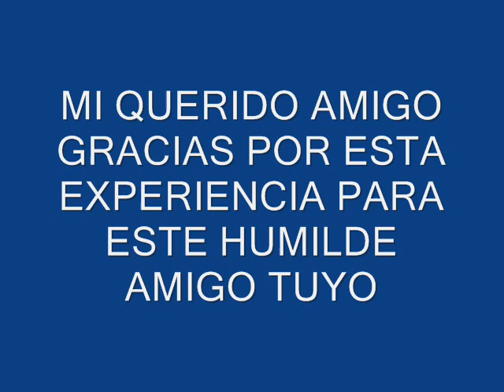ERNESTO MEJIA Y RAUL LERMA AL PIANO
ESTE VIDEO FUE GRABADO TOTALMENTE AMATEUR  SIN NUNGUNA PREPARACION  SOLO CON LAS INDICACIONES DEL MAESTRO DEL PIANO EL SR RAUL LERMA